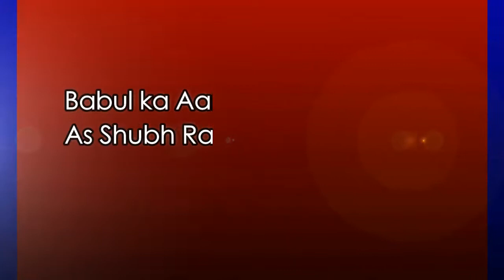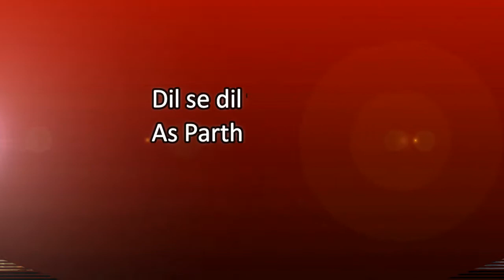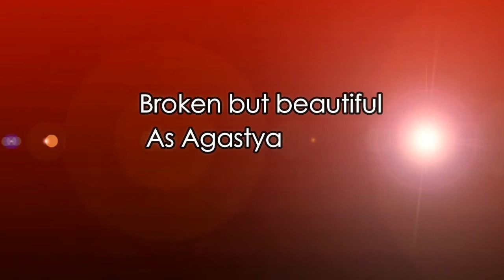SIDHARTH SHUKLA ALL SHOWS AND MOVIE LIST